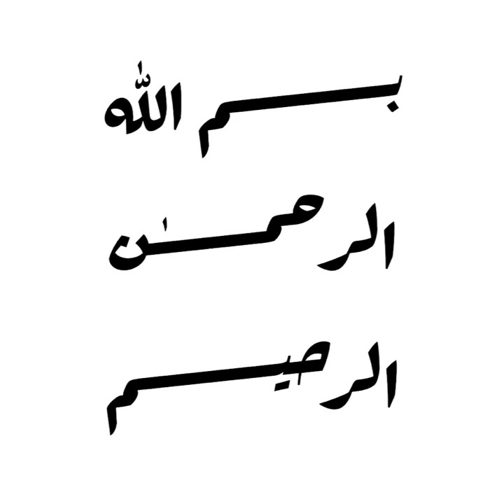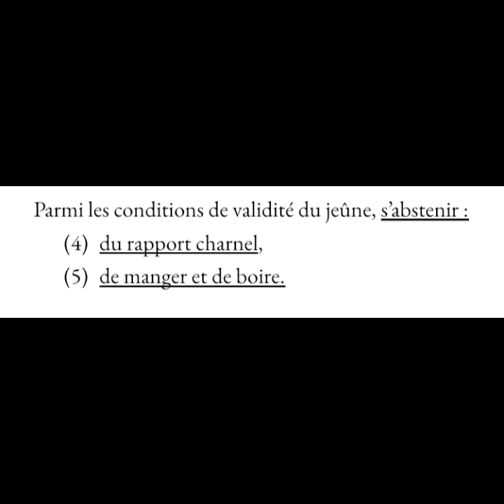Matn l-°Ashmāwiyyah - le Jeûne [15] : Annulatif du jeûne : le rapport charnel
de son l’auteur l’érudit, le faqīh °Abdu l-Bāri’ al-°Achmāwī

Depuis la Mosquée des Casernes, Lausanne